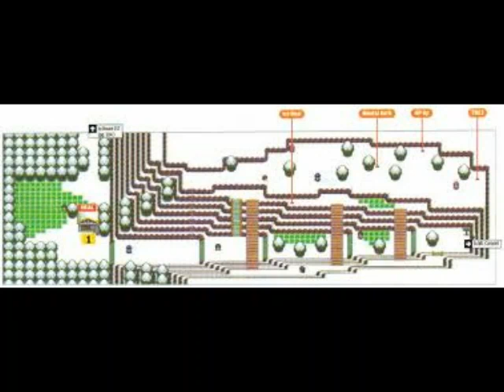Midimon - Midi 216